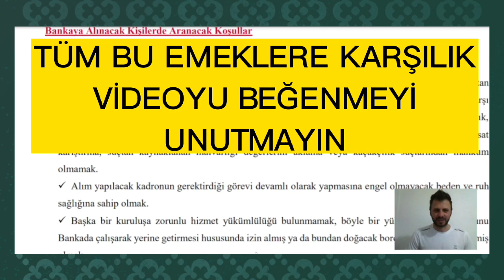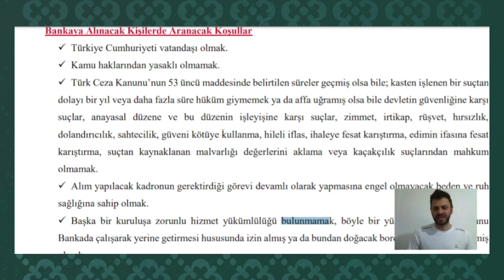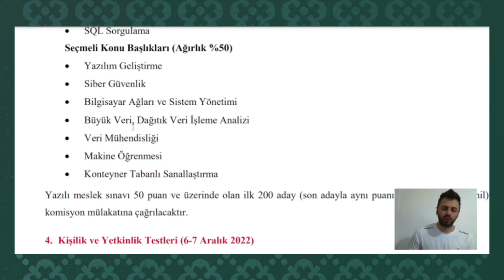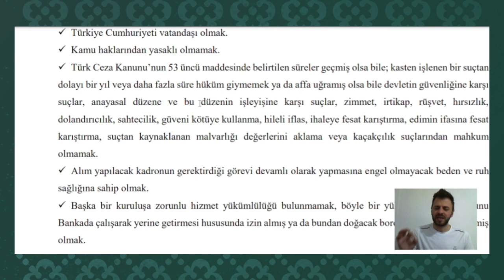YENİ KADROLU ATAMA BİLİM SİSTEMLERİ MERKEZ BANKASI ATAMA YAPACAK✅ BAŞVURU ŞARTLARI NEDİR NEREDEN ✅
MEMUR ATAMASI
İLANLAR
MERKEZ BANKASI ALIMLARI

TÜRKİYE CUMHURİYET MERKEZ BANKASINDA
BİLİŞİM UZMAN YARDIMCISI OLARAK GÖREV YAPMAK ÜZERE
TAKIM ARKADAŞLARI ARIYORUZ!
Türkiye Cumhuriyet Merkez Bankası, bağımsızlığı, güvenilirliği, etkili organizasyonu, yetkin insan kaynağı,
arasında yer alma vizyonuyla faaliyetlerini yürütmektedir.
Türkiye Cumhuriyet Merkez Bankası, bilişim alanında görev yapmak üzere Bilişim Uzman Yardımcısı
kadrosuna alım yapacaktır.
Bilişim alanında görev yapan çalışanlar;
• Bankanın vizyonuyla uyumlu olarak bilişim teknolojileri stratejilerinin oluşturulmasına ve
uygulanmasına katkı sağlarlar,
• Bankanın ülke ekonomisi ve finansal sistemindeki konumu çerçevesinde üstlendiği görevlerin yerine
ve sürekliliğini sağlarlar,
• Finansal sistem için kritik öneme sahip olan ödeme sistemleri, rezerv yönetimi ve piyasalar veri
dağıtım sistemi gibi uygulamalar geliştirirler,
• Bankanın veri odaklı karar alma süreçleri için ihtiyaç duyulan yoğun veri alışverişini desteklemek
üzere büyük veri teknolojileri, analiz altyapıları ve veri paylaşım servislerini sunarlar.
Eğitim seviyesi yüksek, nitelikli insan kaynağının parçası olarak görev yapan Bilişim Uzman Yardımcıları,
kariyer yolunun ilerleyen aşamalarında Bilişim Uzmanı, Kıdemli Bilişim Uzmanı ve Bilişim Başuzmanı olarak
görev almaktadırlar.
Alınacak Kişi Sayısı: Bilişim Uzman Yardımcısı (50 kişi)
Çalışma Şekli: Tam zamanlı / Kadrolu
Çalışma Yeri: Bilişim Teknolojileri Genel Müdürlüğü
 Ödeme Sistemleri ve Finansal Teknolojiler Genel Müdürlüğü
 Veri Yönetişimi ve İstatistik Genel Müdürlüğü